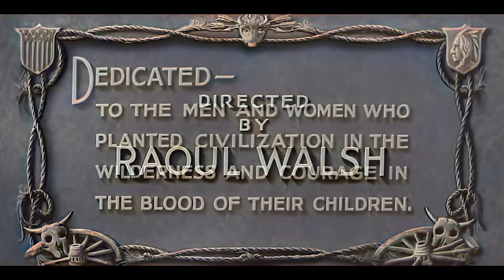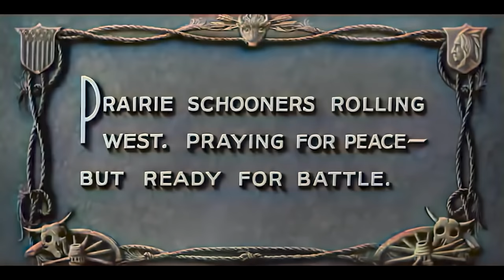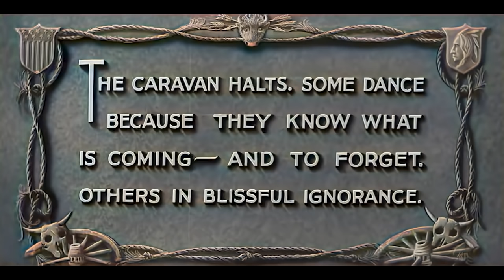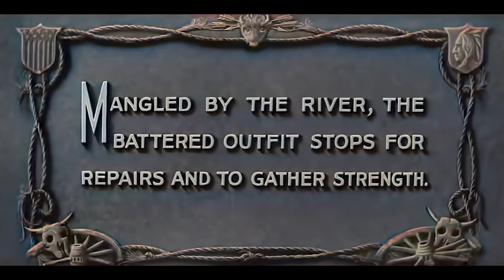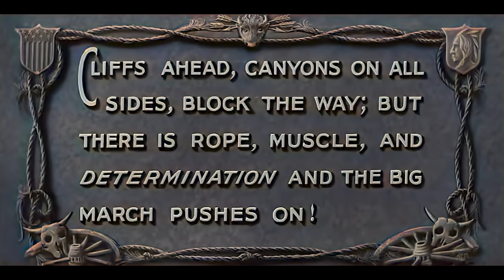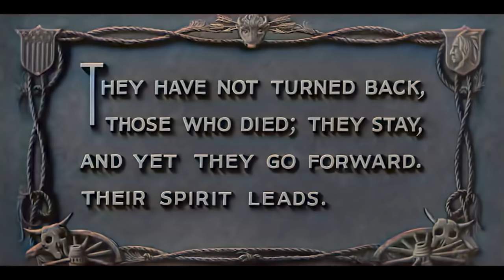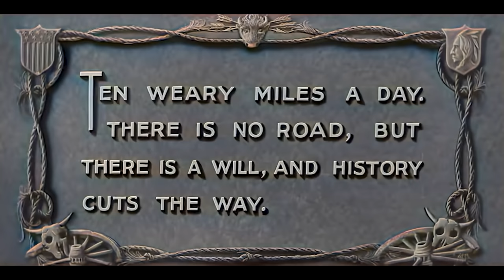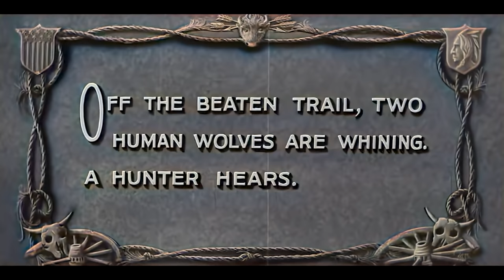LA GRAN CARAVANA. HD - Ahora en colores. Western con John Wayne. De B&N a color completa.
Coloreada en los estudios de DE LA COLINA Cine & TV.
La gran Caravana o La gran jornada es una película estadounidense del año 1930 protagonizada por John Wayne en su primer papel protagónico y dirigida por Raoul Walsh.
La película es considerada en la actualidad un clásico de culto. El filme cuenta con un ranking aprobatorio del 100%.
Fue uno de los primeros western que se rodaron con la llegada del sonoro, filmado en formato de 70 mm y con un tratamiento de sonido muy avanzado para la época que se reflejó en algunas de sus escenas, como la del transporte de caravanas por un precipicio, que dejó muy buenas críticas por sus efectos impresionantes.
Una gran caravana de colonos intenta cruzar la senda de Oregón. Breck Coleman es un joven cazador que acaba de regresar a Misuri de sus viajes cerca de Santa Fe, buscando vengar la muerte de un viejo amigo cazador que fue asesinado ...los asesinos viajan en la caravana...